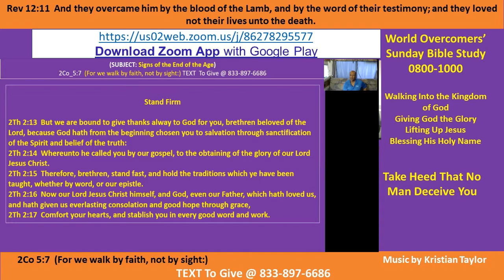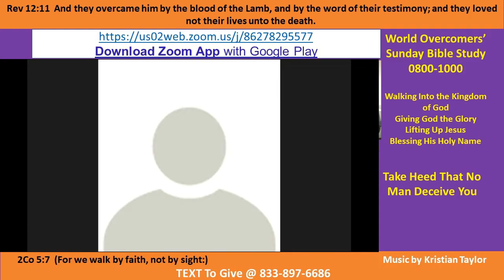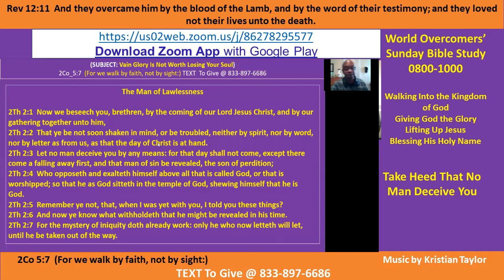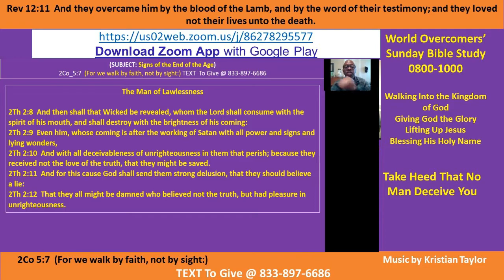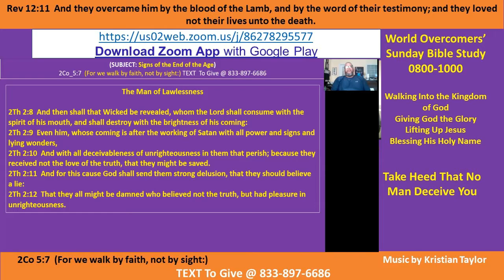Kenny Taylor - WOCM - Take Heed That No Man Deceive You- Pt A-2 - 6 Dec 20